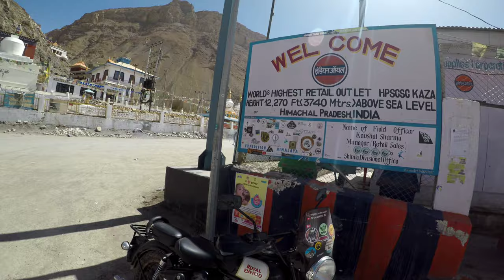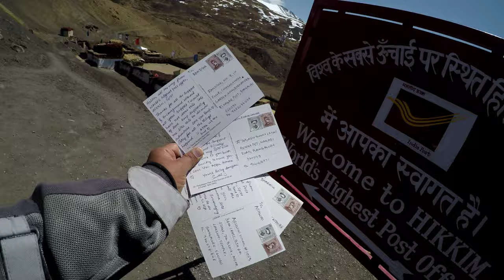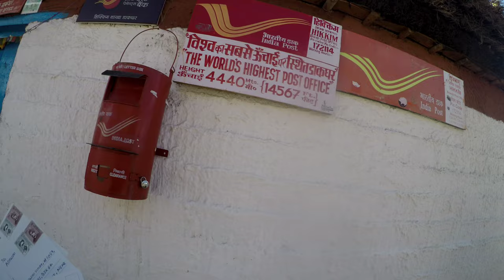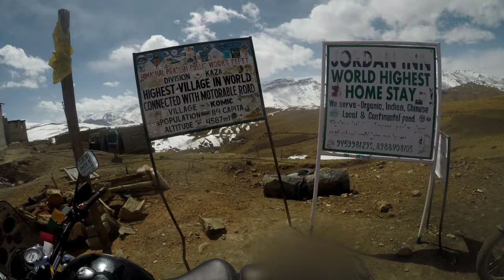ಭಾಗ - 9 ಖಾಝ ಸುತ್ತಮುತ್ತಲಿನ ನೋಟ| EPISODE - 9 EXPLORING KAZA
ಖಾಝದ ಸುತ್ತಮುತ್ತಲಿನ ನೋಟ.. ಇನ್ನು ನಾವು 3 ದಿನಗಳು ಇಲ್ಲೆ ತಂಗುತ್ತವೆ.
ಖಾಝ ಒಂದು ಅದ್ಭುತವಾದ  ಸ್ಥಳ, ಇಲ್ಲಿ ಬಹಳಷ್ಟು ಆಕರ್ಷಣೆಯ ಜಾಗಗಳನ್ನು ಹೊಂದಿದೆ, ಇವತ್ತಿನ ನಮ್ಮ ಪಯಣ  ಪ್ರಪಂಚದ ಅತಿ ಎತ್ತರದ ಪೆಟ್ರೋಲ್ ಬಂಕ್, ಅತಿ ಎತ್ತರದ ಅಂಚೆ ಕಚೇರಿ ಹಾಗೂ ಅತಿ ಎತ್ತರದ ಪುಟ್ಟ ಹಳ್ಳಿ ಕಾಮಿಕ್  ಈ ಸ್ಥಳಗಳನ್ನು ಭೇಟಿ ಮಾಡಿದೆವು..ಮುಂದುವರೆಯುವುದು